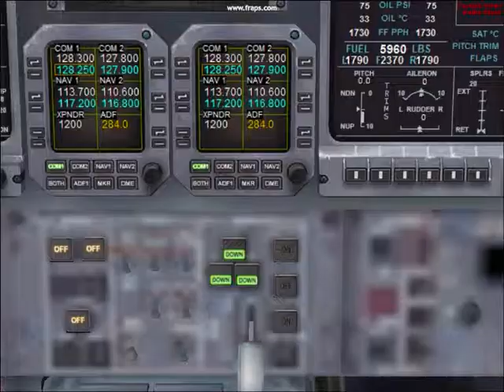Storm in Flight Simulator X (FSX)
just flying through a storm with a Bombardier Learjet.